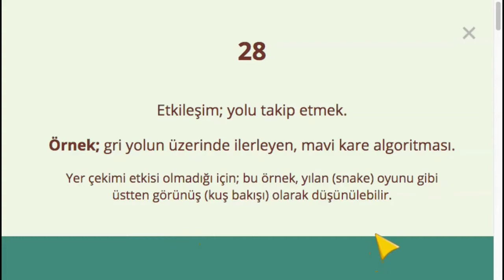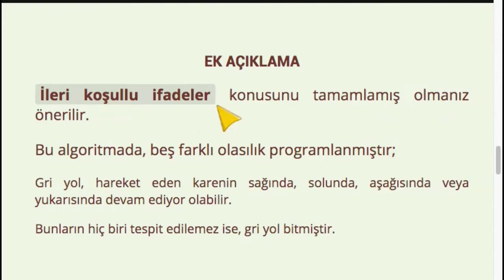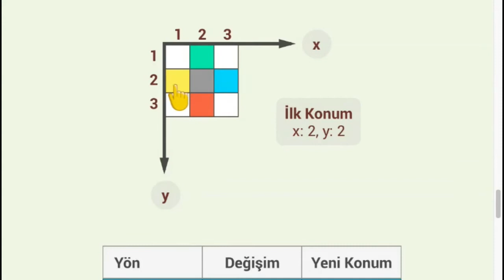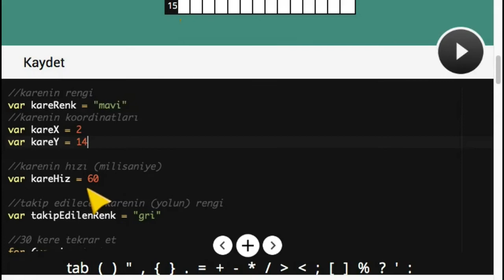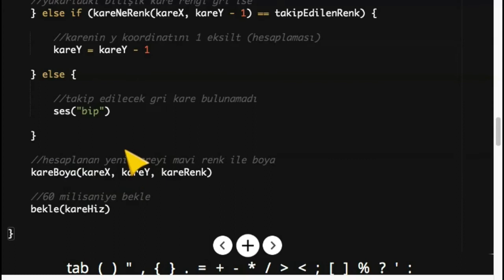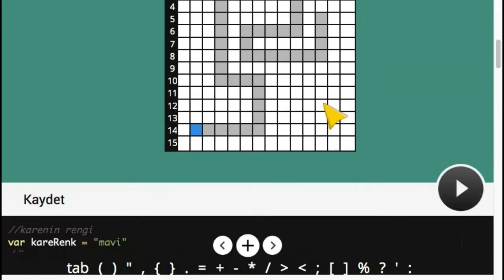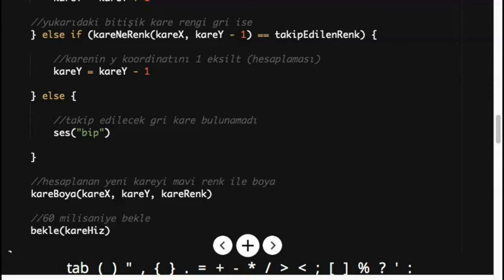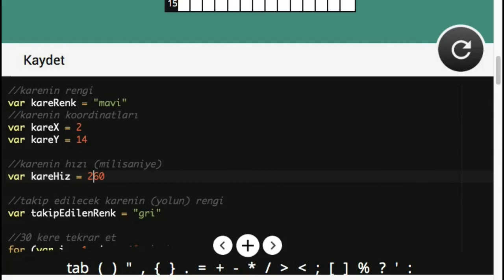Çözüm #28 - Kare Boyama Alıştırması - Kodlama Eğitimi